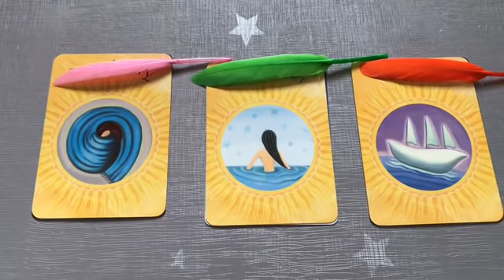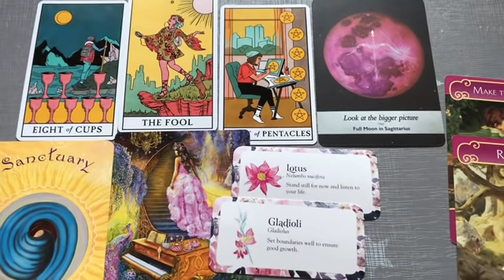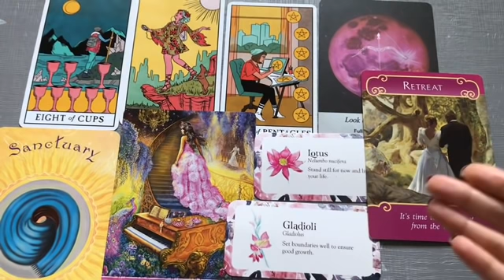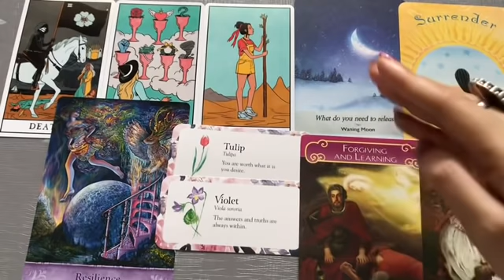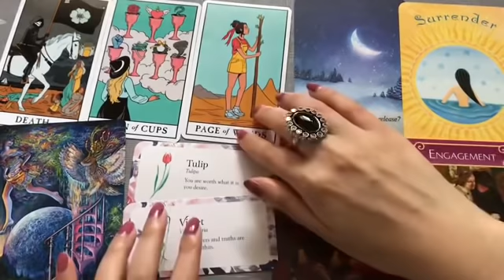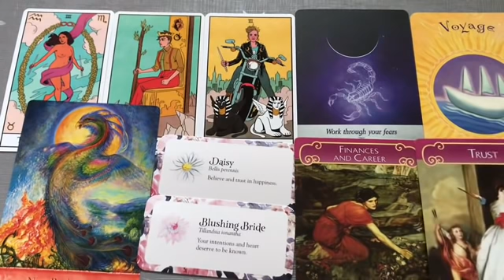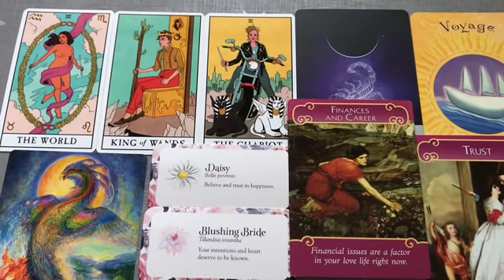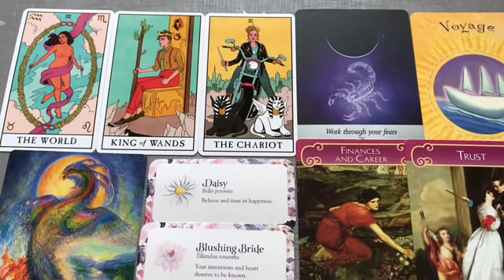💌 Pick a Card | What’s Coming Next For You 💗💰👩🏻‍💻 | Timeless | Teacup Tarot ☕️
Hey friends, today in this Pick a Card Reading, What Blessings Are Coming Next This Week? 💗

Pile 1 0:58 Pile 2 11:15  Pile 3 21:00

Modern Witch Tarot

Mystic Wisdom Deck

Donations are used to buy new decks that help everyone with better readings 💚

Similar video you may enjoy ⚡️

Best Tarot Deck for Beginners
Angel Deck for Beginners